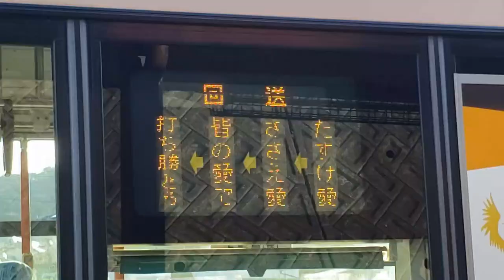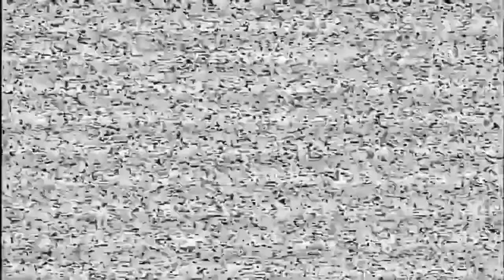神姫バスPV 「神姫炸裂ルート」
2022年9月作品

原曲：脳漿炸裂ガール